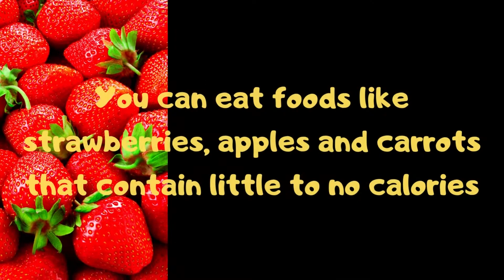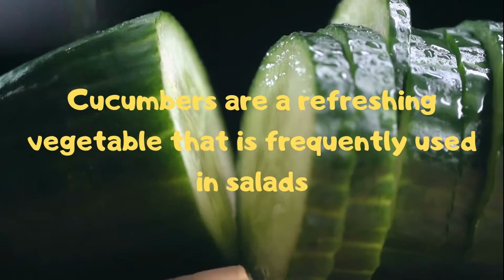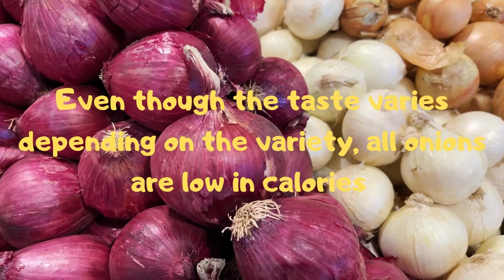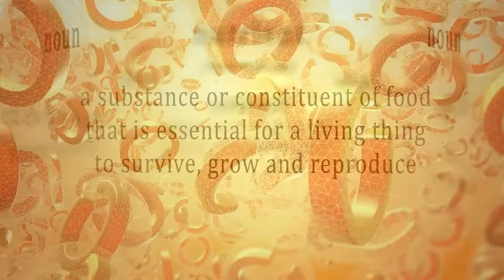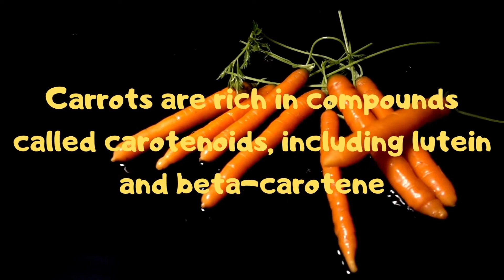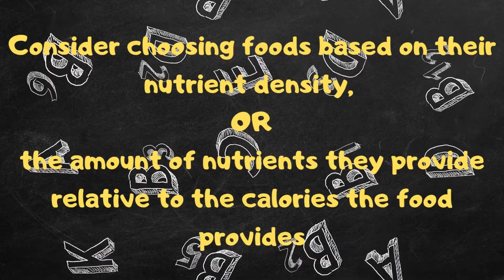Top 10 Low Calorie Foods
Zero-calorie foods are a great addition to any weight loss plan, providing a satisfying crunch without adding extra calories. Incorporate celery, cucumber, and iceberg lettuce into your snacks, perfect for guilt-free munching. Enjoy colorful bell peppers, radishes, and cherry tomatoes for a flavorful and nutritious boost. Herbs and spices like cilantro, parsley, and cinnamon can add zest to your dishes without extra calories. Embrace these zero-calorie options to enhance your weight loss journey while keeping your taste buds satisfied. Remember to pair them with a balanced diet and regular exercise for optimal results.

Timestamps:
00:00 Introduction
00:57 Cabbage
01:15 Arugula
01:33 Cucumber
01:58 Clementines
02:14 Onions
02:44 Strawberries
03:08 Watermelon
03:29 Zucchini
03:48 Carrots
04:27 Apples
04:50 Conclusion